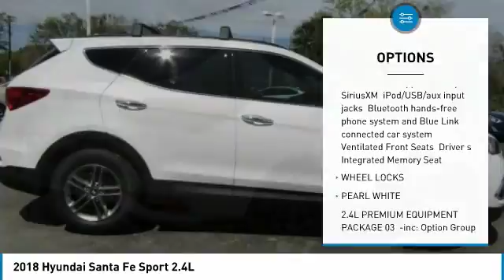2018 Hyundai Santa Fe Sport Sanford FL JG558447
2018 Hyundai Santa Fe Sport 2.4L

Headquarter Hyundai
3775 North US Highway 17-92

Looking for the right sport utility? Today could be your lucky day. this 2018 Hyundai Santa Fe Sport could be yours.